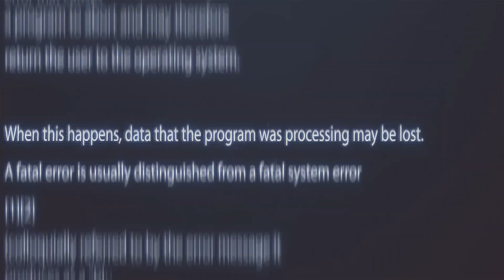Khairiya Nazhifah Putri - Variations On A Theme By Haydn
Halo teman-teman!

Sounduluran adalah sebuah gelaran event dan media yang menampilkan berbagai produk kreatif dari masyarakat umum yang ada di wilayah Negara Kesatuan Republik Indonesia.

Sounduluran juga bersifat kolektif, artinya eksistensi dan pertumbuhan acara ini  bergantung dari kemauan untuk bekerja sama para individu yang terlibat didalamnya.

Dengan semangat gotong royong kami berharap sounduluran bisa menjadi jalan untuk bertumbuh bersama sekaligus sarana belajar bagi para pelaku di dunia industri kreatif, hingga ujungnya bisa terwujud ekosistem yang baik dan mampu mendatangkan manfaat bagi sesama.

Sound (bahasa Inggris) yang berarti suara, dimana dalam hal ini juga berarti syiar (untuk hal-hal baik), sedulur diambil dari bahasa jawa yang berarti persaudaraan. Sounduluran adalah frasa yang kami bentuk dari 2 kata tersebut, dimana kalau boleh kami memberikan makna yaitu : menebarkan syiar dalam rasa persaudaraan.

Sounduluran adalah satu ikhtiar untuk bertanggung jawab atas rasa cinta kepada seni yang hingga saat ini masih terus ada. Sounduluran juga merupakan bentuk hajat dari apa yang selama ini dipikirkan, diucapkan dan dilakukan.

Biar Sounduluran menjadi salah satu titik persimpangan dari kepentingan diskusi, seni, kearifan lokal, dan tentu saja yang paling penting adalah : Rasa Persaudaraan yang menjadi titik mula sekaligus tujuan dari hajat ini.

Sounduluran juga terbuka untuk berbagai macam genre musik, tidak ada satupun genre yang terlarang bagi sounduluran sejauh masih bisa diterima norma yang berlaku serta tidak bertentangan dengan hukum yang berlaku di wilayah NKRI.

Links :
• Instagram Sounduluran

Credits :
• PT. MPS
• JUM's Snack
• Seed's